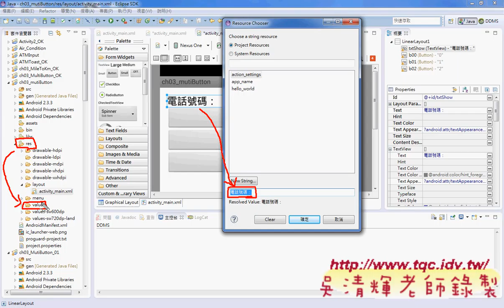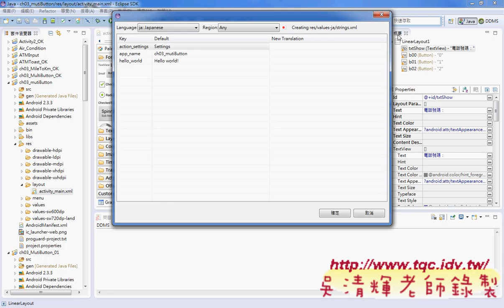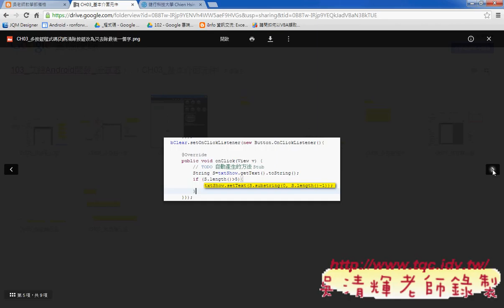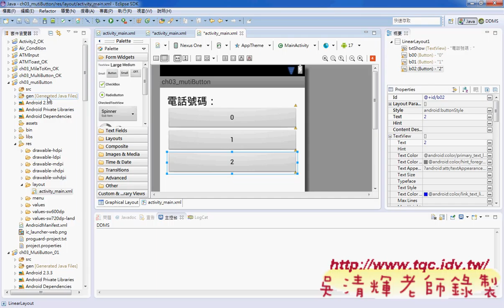02 介面設計說明Android實務 吳老師2